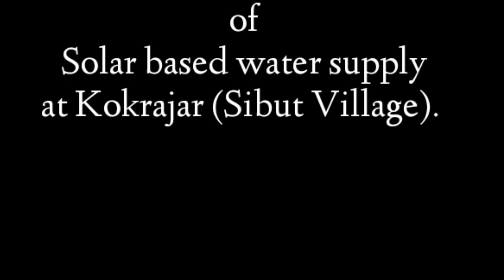Solar based water supply|| Inaugurated by HMLA Shri. Kaling Moyong|| Kokrajar,Sibut.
Solar based water supply system at kokrajar sibut village was inaugurated by the honourable member of legislative assembly of 38th Pasighat East ST Assembly Constituency, Shri. Kaling Moyong in the presence of Executive Engineer Shri. T. Dupak. (Department of public health and engineer Pasighat division. ) ,Shri. Asar Padun (Mandal Adyhaks), Shri. Tamong Taki( Mandal Upadyakhs), Shri. Mirem Komut(Maha Sachib) and many more.